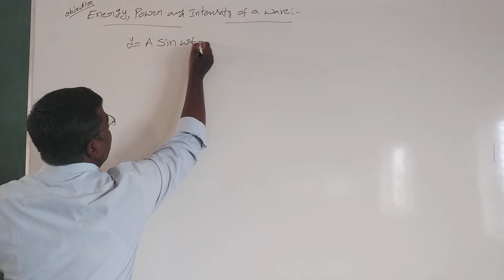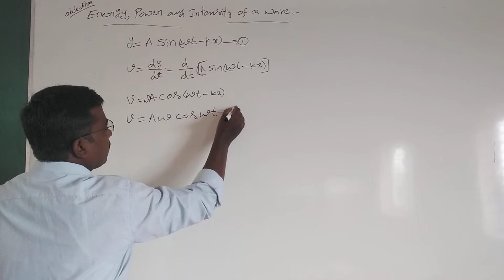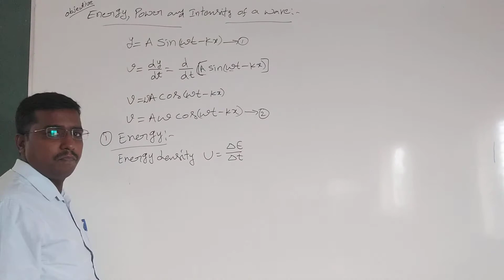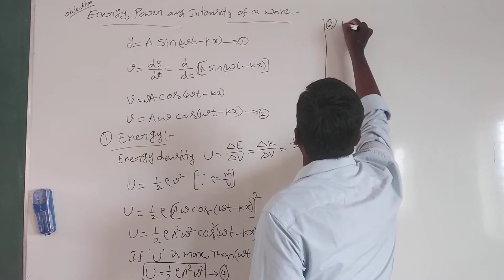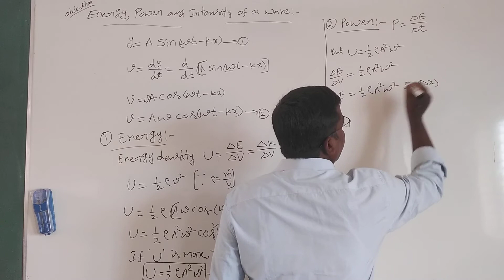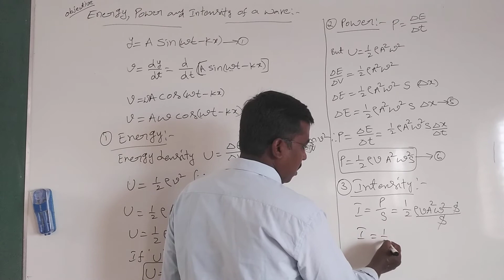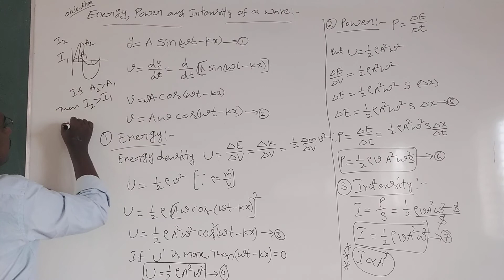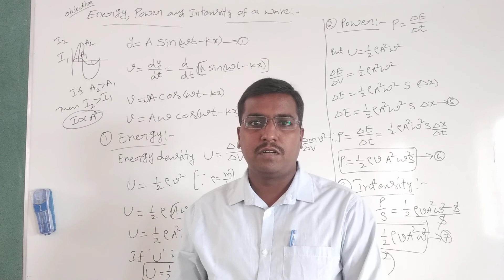Waves part 8